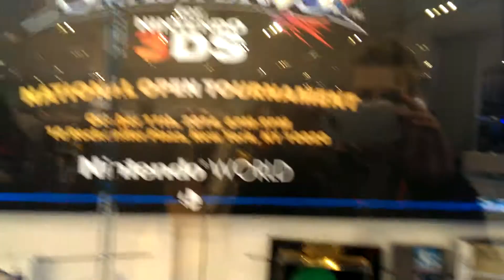Nintendo World display 12/20/14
Here the display at Nintendo World in New York city